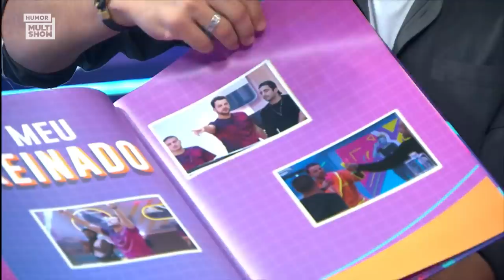GUSTAVO revela se já MANDOU NUDES para LAÍS | BBB 22 | Humor Multishow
Ana Clara perguntou e Gustavo teve que responder! 🔥 Será que ele já trocou nudes com Laís? 👀

🎥 ASSISTA TAMBÉM 🎥